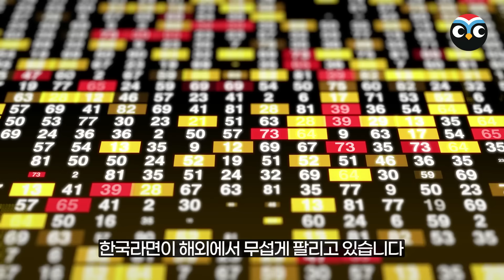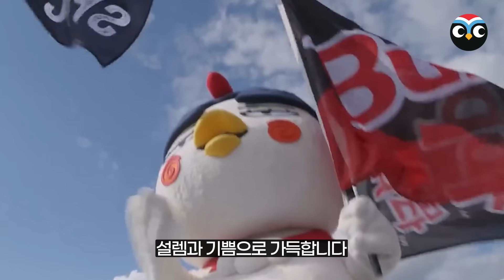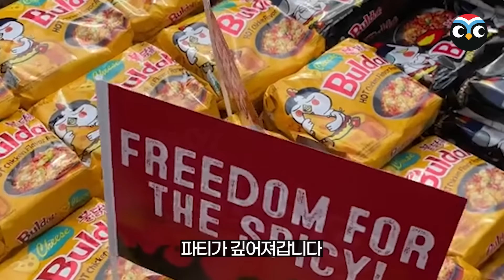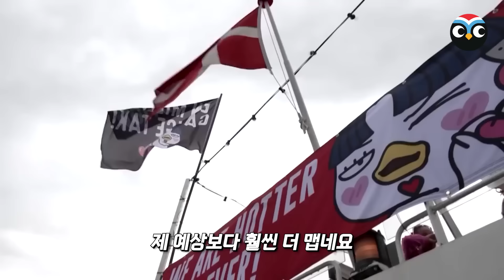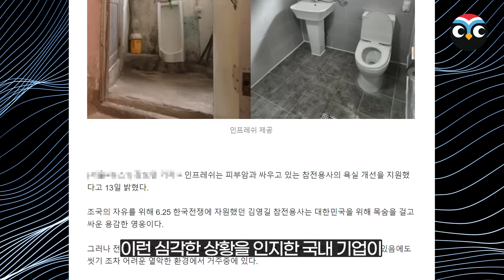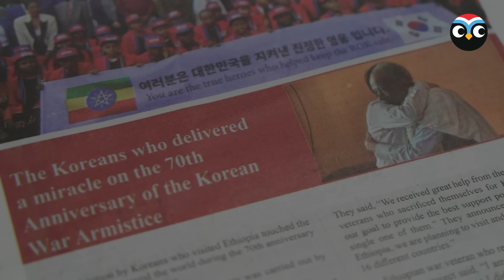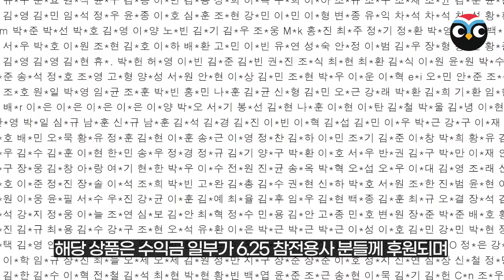“한국에 다 먹힐까봐 두렵다” 덴마크방송 처음보는 광경에 경악